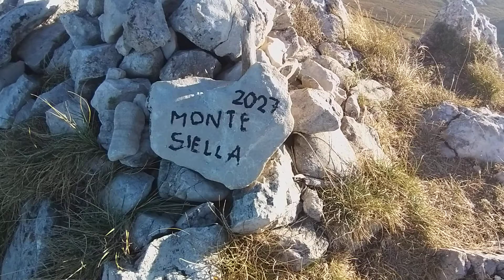Paolo Bianchetti - Monte Siella e tramonto su Campo Imperatore